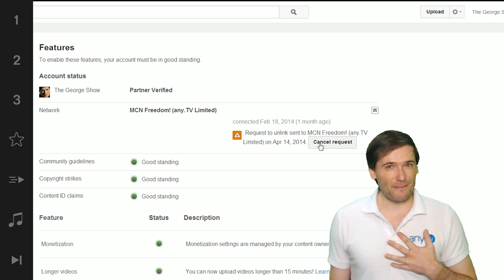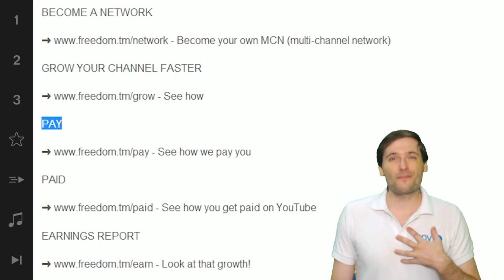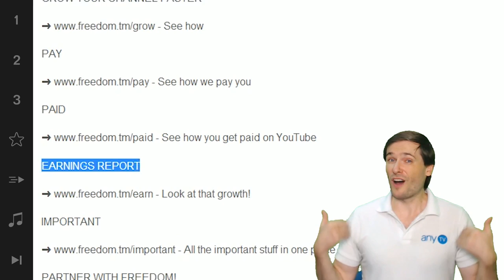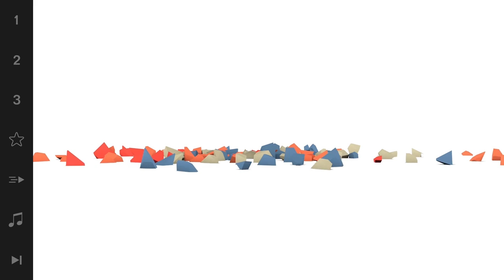★ How do I leave Freedom!?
See how to leave Freedom! We never deny the unlink request.

But tell us why in the comments below so we can improve :-)

Fast Partner support ➜ - Get answers.

XSplit

Music

Discover any.TV!